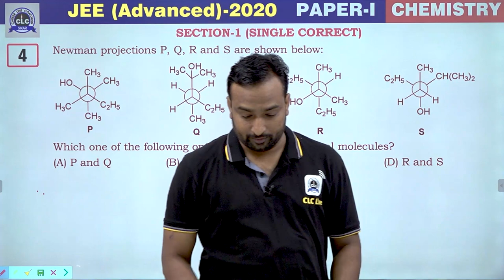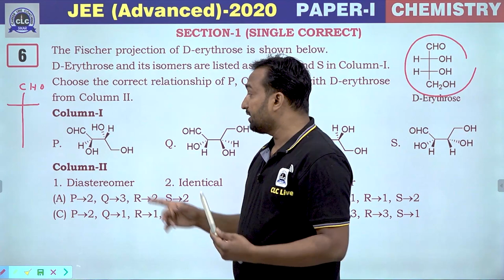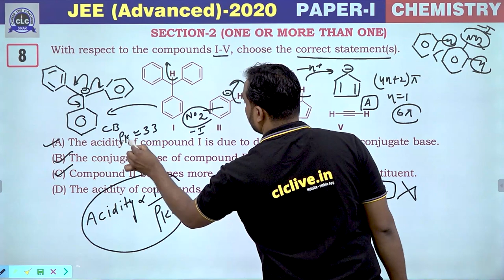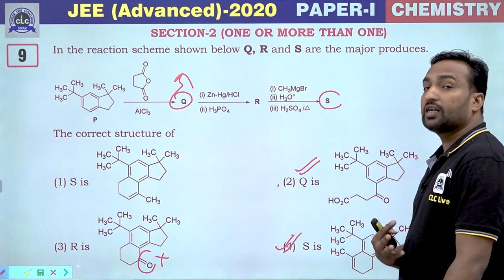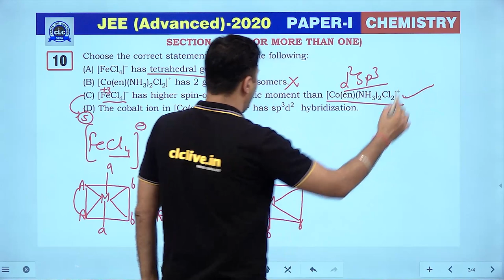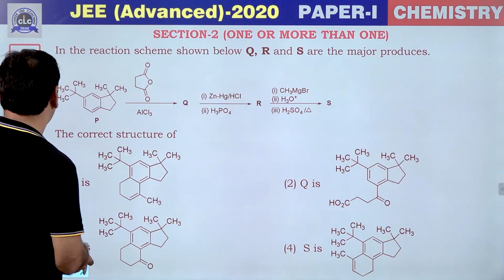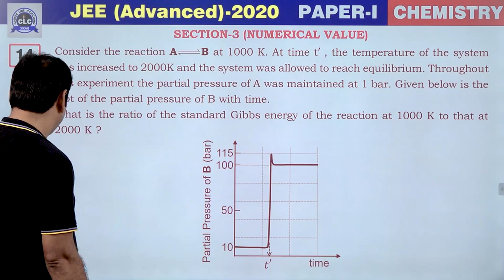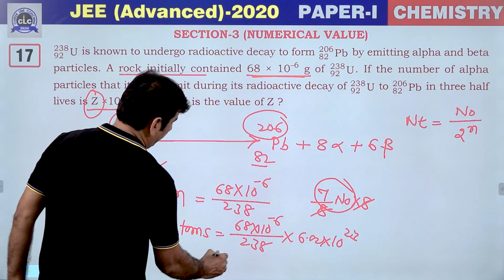JEE (Advanced)- 2020 || Paper Solution || Chemistry Paper- I || CLC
Admission Open for NEET • JEE • Foundation • Pre-Foundation
New Batch : Every Thursday
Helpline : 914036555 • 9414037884